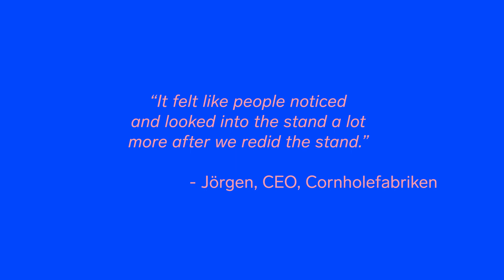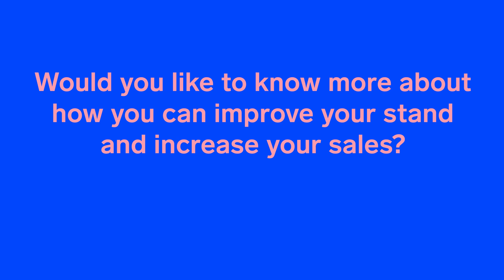Stockholmsmässan Investigates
Can improved design in a stand increase sales?
We accompanied an exhibitor during the Garden Fair at Stockholmsmässan and tested updating the content in a stand to see how it affected business. Here are the results.